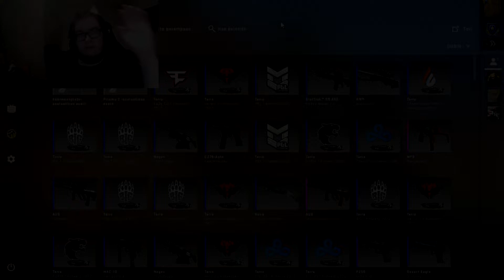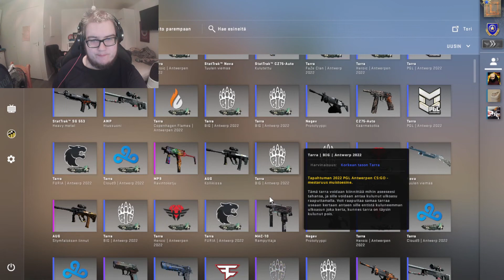Riippumaton casekalenteri - päivä 18 (2022)